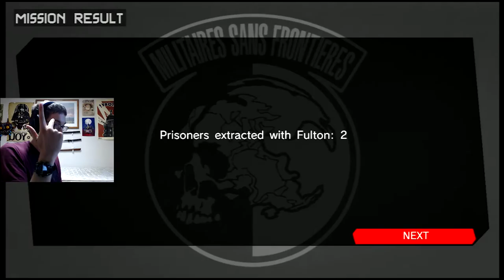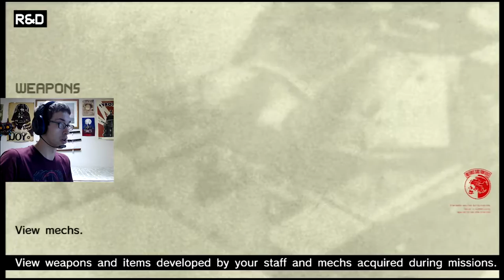Level: Max - A Catastrophic Cocoon! - Part 14 - Let's Fail at Metal Gear Solid: Peace Walker!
"You sir, will not get employee of the month. Why you ask? Because I shot you once and you didn't call for help. Like a Loser."

With the irritating Suicidal Snipers down, it's time to take on Dr. Robotnik's most evil creation: The Chrysalis Cocoon Robot! It's a giant Fortress that runs around, pretends to try to run you over, has an arm with a machine gun and chainsaw, and like 50 million turrets. All you have to do is hit the core, as it is always the core, fire at the turrets, climb the ladder, and repeat...that's it.
Well that was fun, let's go to the incredibly simple and easy to Infiltrate Underground Mine Base, which is still incredibly easy...oh and we got captured and beat up by Strangelove and Hot Coldman...Cold Hotman...again...Why do I not just kill everyone?